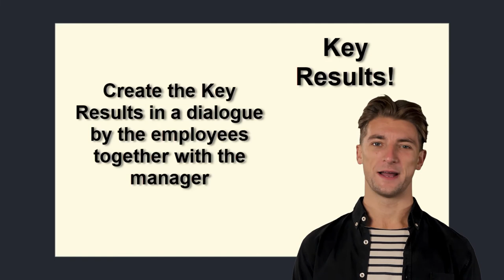OKR Learning By Doing; Who creates the Key Results with ConsentStorm©?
This video is part of a course on OKR. The course is free of cost and ads. You can watch it in an auditorium using the

Agile teams typically use their preferred conferencing tool to watch together. The course includes a post-it board for the exercises. By the end, your team will have a real OKR.

I suggest that each participant turn the sound on their headset so they don't disturb the others in the conferencing session.

Have fun,

Jelle van Wieringen (creator of ConsentStorm© and Agile Coach).

In the last century, there was a practice where one employee would estimate and plan the tasks of the other. Today, this is considered a bad practice because it demotivates employees.
The keyword is "intrinsic motivation." It is easy to achieve when the person doing the work is actively involved in the planning.
With OKR, this is very easy to accomplish because the Key Results describe the plan as measurable results. We therefore recommend that the Key Results are defined in a dialogue between the employees and the manager.
Isabella is going to continue now. I hope you have fun!

Contributed by: ConsentStorm©